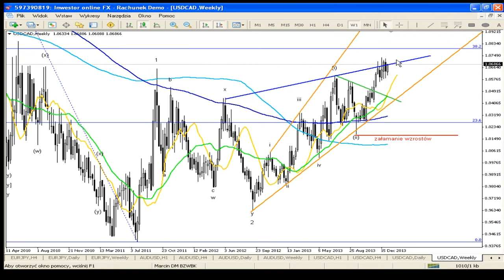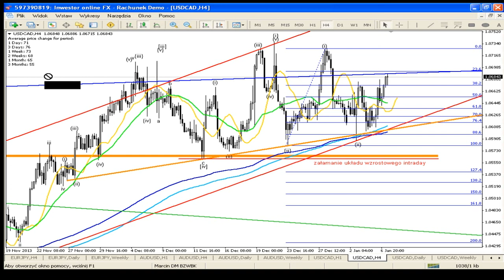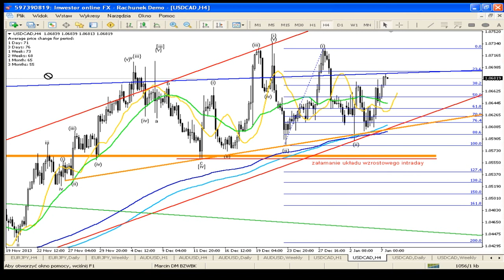7.01.2014 Komentarz walutowy